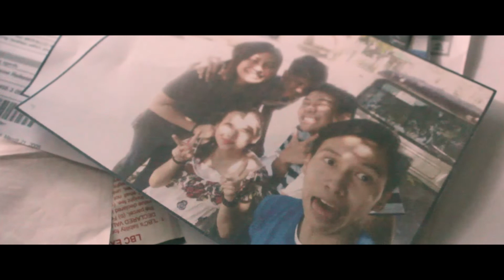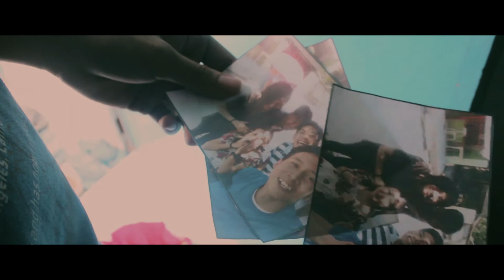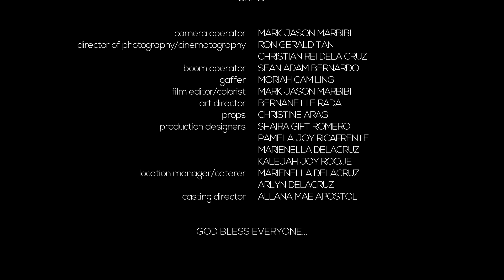Siklo (2017) - A Short Film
Malabon National High School - Senior High School

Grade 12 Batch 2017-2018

A group project on Media Information Literacy(MIL) and Understanding Culture, Society and Politics(UCSP)

Awards:
Best Actor
Best Film
Best Cinematography
Best Writer

Thank you Ma'am Jeng Lazaro and Sir PX Co! And also, thanks for those people who let us borrow their equipments.